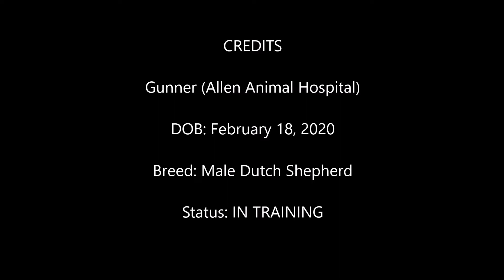Gunner (7-27-20)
Gunner (Donated by Allen Animal Hospital)

Gunner is coming along very well in his training. His training is starting to get more difficult including changes in environment. Gunner has also been introduced to tracking - in this video he is learning to track by hunting for his toy.